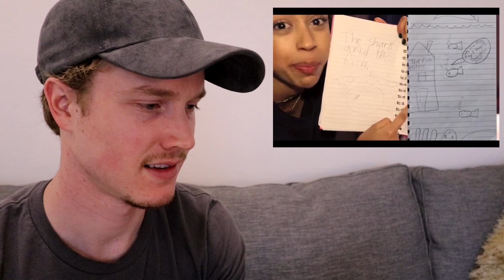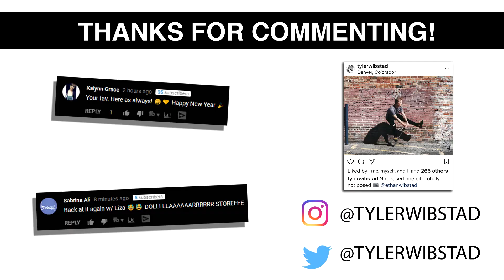Liza Koshy Deleted Video Reading Diary Reaction | Tyler Wibstad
I found and reacted to Liza Koshy's deleted video! She reacts to her childhood diary. She does some pretty original and funny impersonations of herself!

• Comment and you could be featured in the next video.

➵Comments and thumbs up are the coolest. Mahalo.